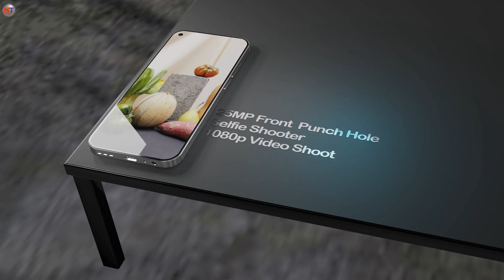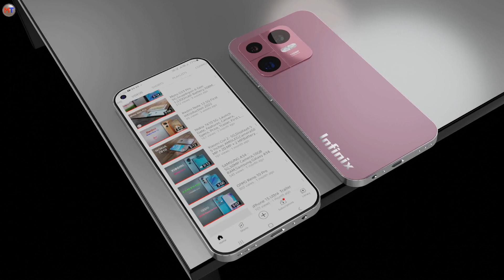Infinix Hot 30 Pro 5G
Hi... Manoj Here !
Manu Tech Brings You The Latest Tech Information ,Gadget News and Rumors of Smartphone.